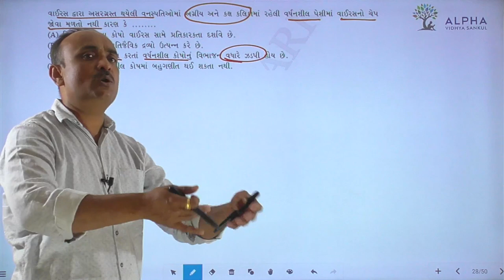Paper 2 | Section A | Que 28 | Biology | Std. 12 | Alpha Vidhya Sankul | in Gujarati by Bhanderi Sir